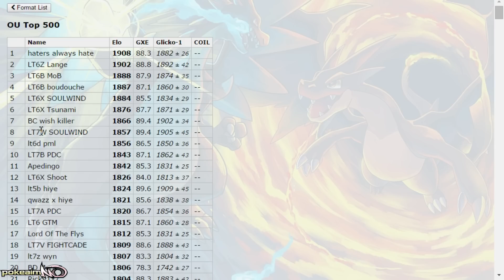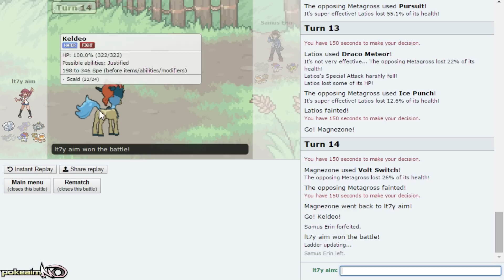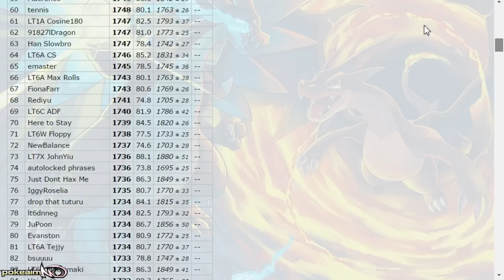Smogon's Official Ladder Tour Part 2 w/PokeaimMD [Pokémon ORAS OU]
What's up guys, PokeaimMD here! Welcome to a Pokemon Omega Ruby! and Alpha Sapphire! Competitive Pokémon laddering for Smogon's Official Ladder Tournament. The goal is to make it to top 4 of the ladder before the week finishes! This is Part two of my laddering tour mini series. Lets see if I can do well in this game we call Pokémon.

asdfggreiuh Enjoy!